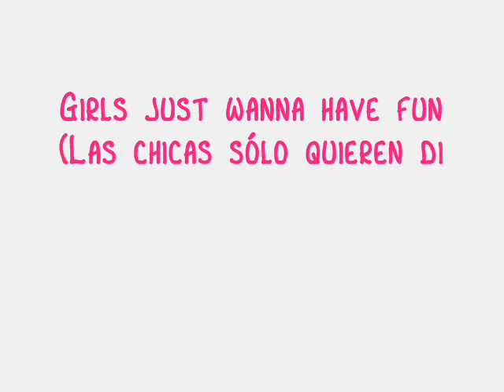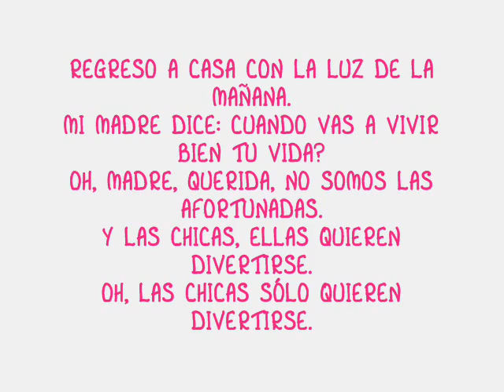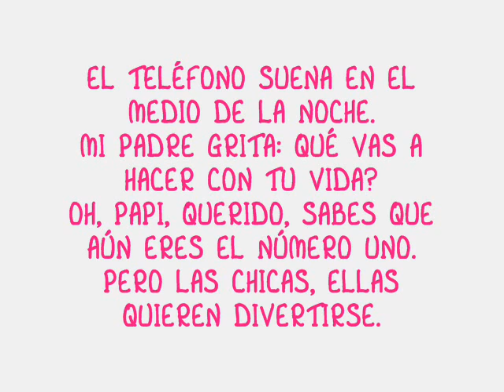FUNNY BY GABRIELA FRANCO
A WARM HOMAGE TO A SPECIAL SINGER AND THE BEST! PLEASE ENJOYS IT, QUALIFY HER AND COMMENT IT.  I MADE THIS VERSION WITH A LOT OF LOVE FOR ALL MI FRIENDS DE YOUTUBE.